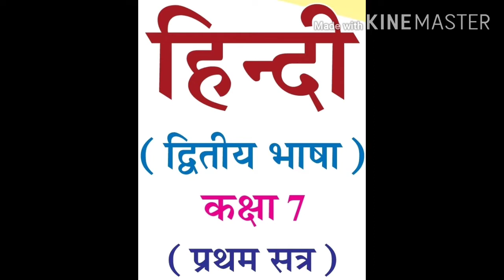Std 7 Hindi chapter 4 कक्षा 7 विषय हिन्दी इकाई 4 कथनी और करनी (भाग 2)